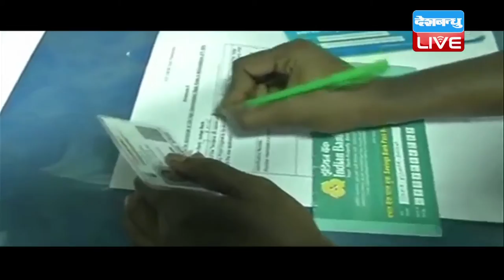DB LIVE | 20 Dec 2016 | Cash crunch to normalise by Feb 2017: SBI report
नोटबंदी के बाद 50 दिन में हालात समान्य होने के दावे को झटका लगा है। एसबीआई की रिपोर्ट के अनुसार नोटबंदी के बाद हालात को सामान्य होने में अभी दो महीनें यानी फरवरी तक का समय लग सकता है। इस रिपोर्ट ने सरकार के साथ-साथ लोगों को भी झटका दिया है। 8 नवंबर को प्रधानमंत्री नरेंद्र मोदी ने 500 औऱ एक हज़ार के नोटों पर बैन लगा दिया था। इस नोटबंदी के बाद केंद्र सरकार ने लोगों से 50 दिन का समय मांगा था और 50 दिन में हालात सामान्य होने का दावा किया था। मगर मौजूदा हालात देखकर इस बात की उम्मीद कम है कि दिसंबर के आखिर तक हालात सामान्य हो पाएंगे। देश के सबसे बड़े बैंक स्टेट बैंक ऑफ इंडिया का कहना है कि देश में कैश की किल्लत की कमी फरवरी आते-आते समाप्त हो जाएगी। वर्तमान स्थिति को देखकर माना जा रहा है कि पुरानी 75 फिसदी तक की करेंसी का हिस्सा वापस आ गया है। वहीं इतने ही मूल्य की नई करेंसी बाजार में जनवरी के अंत तक आने का अनुमान है। जिसके बाद ही स्थिति में सुधार की संभावना है।